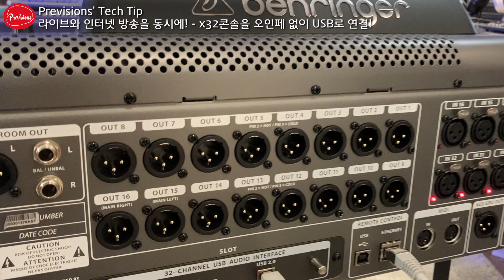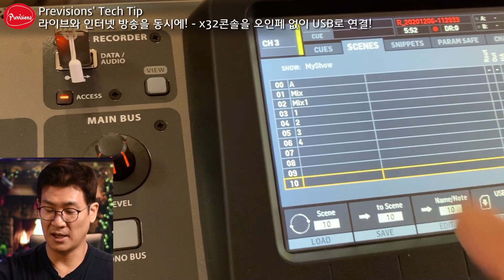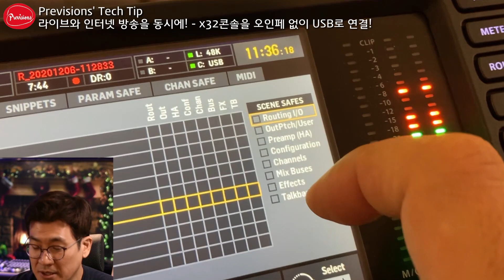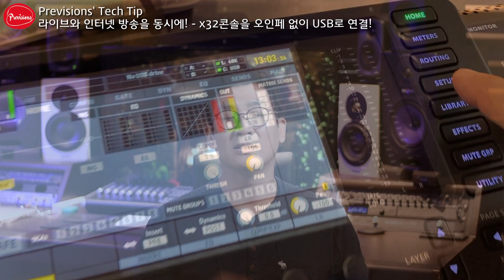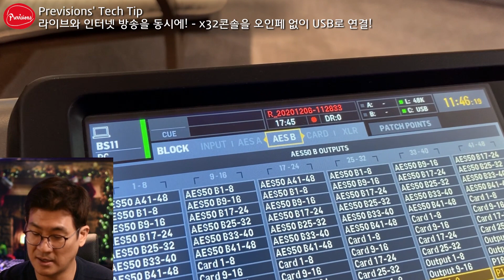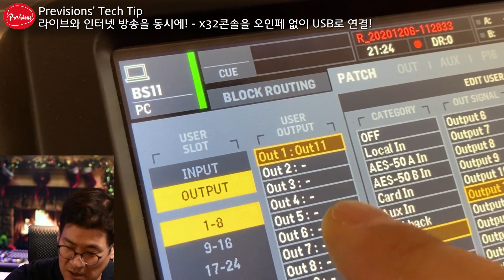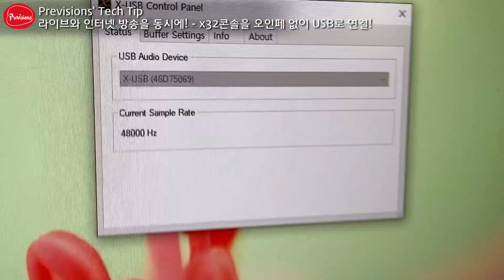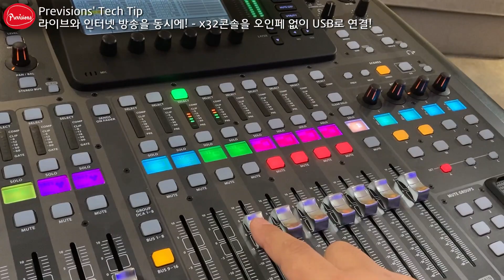x32콘솔을 오디오인터페이스 없이 USB로 컴퓨터와 직결하는 방법 - 오인페 없이 깨끗하고 고품질의 오디오 연결하는법!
X32콘솔을 이용해서 라이브음향 운영을 하면서 동시에 스트리밍(유튜브,인터넷)송출을 하는 방법에 대해서 이야기 드리고 있습니다. 이전 영상을 못 보신 분들은 아래 링크를 통해서 영상을 먼저 확인해 주세요

이번 영상은 x32콘솔의 USB단자를 이용해서 디지털 오디오로 PC와 직결하는 방법에 대해서 설명해 드립니다. PC에서 드라이버 설정뿐만 아니라 X32콘솔에서 Routing 설정을 해야지만 오디오 전송이 가능합니다.

이번 영상에서 하나하나 어떻게 설정하는지 알려드립니다.

00:00 인트로 및 시작
03:32 Scenes 저장 방법
07:09 USB 연결이 가능한 환경
13:26 x32 콘솔에서 설정
21:20 PC에서 설정
23:19 정리

▷ 리뷰 및 음향컨설팅 문의

▷ 교회음향엔지니어 카페 '하나님이 주신 소리'